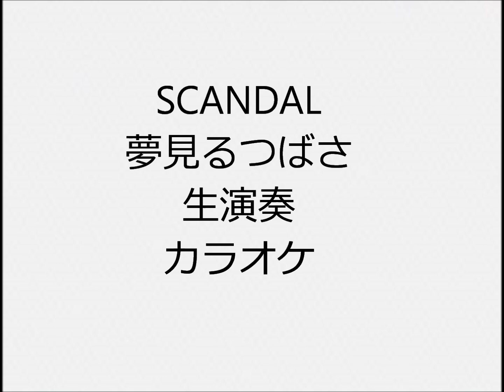SCANDAL 夢見るつばさ 生演奏 カラオケ Instrumental cover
1人で全楽器弾いてます  ドラムはキーボードにドラムがあるので、それで叩いてます ドラムもピアノもシンセもあまり得意ではないので、弦楽器含め自己流の所多々あります

I play all instruments but i don’t play real drums I use electronic keyboard instead of real drums  I’m not good at playing so …

SCANDAL

SCANDAL 生演奏 カラオケ